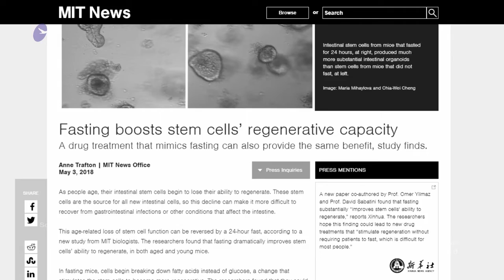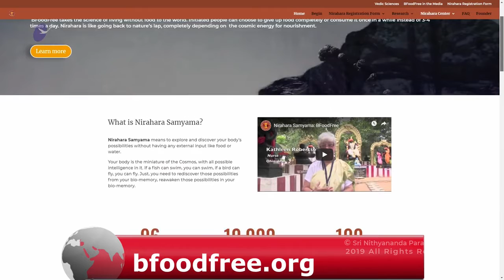ஆதி சைவம் - மரணத்தை வெல்லும் காயகல்ப யோக அறிவியல்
Satsang delivered on 2nd September 2019

இன்றைய தியான சத்சங்கத்தில், பகவான்  நித்யானந்த பரமசிவம் அவர்கள், சிறப்பு விருந்தினராக எழுந்தருளியிருக்கும் காஞ்சி  தொண்டை மண்டல ஆதீனம் 232 வது குருமஹாஸன்னிதானம் அவர்களை  அன்போடும் மரியாதையோடும் வரவேற்றார். ஆதீனத்தின் சைவ தொண்டுகளை உலகிற்கு எடுத்தருளினார். மேலும் ஆதி சைவ சத்தியங்கள் எவ்வாறு வாழப்பட்டது என்றும் இன்று அந்த சத்தியங்களை மீண்டும் உயிர்ப்பிப்பதே நம் வாழ்வின் நோக்கம் என்றும் அருளினார். மேலும் சாகாக்கலையின் அறிவியலாக காயகல்ப யோகா அறிவியலின் மகத்துவத்தை அருளி காயகல்ப அறிவியலின் முதல் படியான நிராகார ஸம்யமத்தினை துவக்கி வைத்தார்.